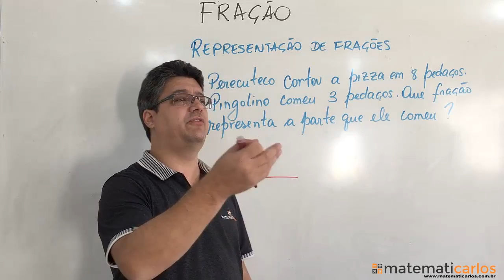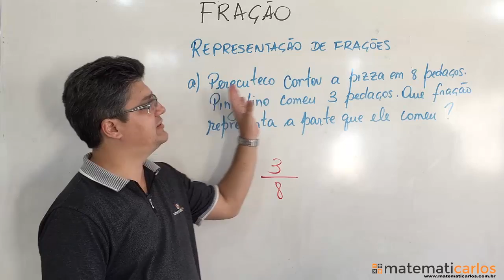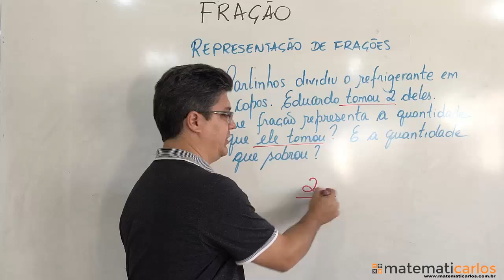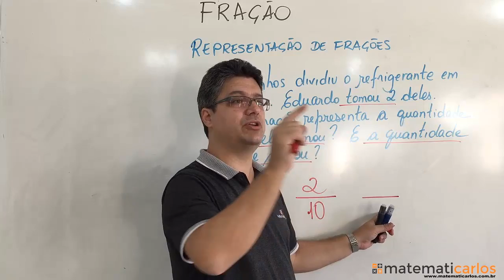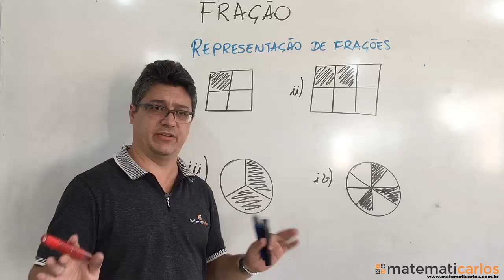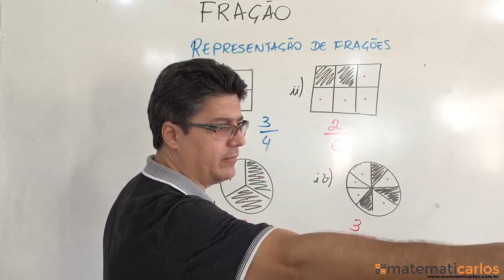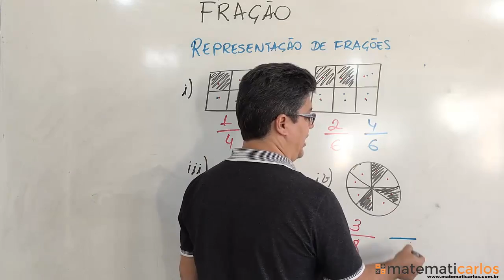Fração - aula 4 - (como representar problemas na forma de fração) - E0008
matematicarlos matematicarlos Acesse e venha estudar no meu site! Lá tem várias aulas passo a passo + aulas de revisão + listas de exercícios para treinar com correção em vídeo + provas para testar o conhecimento!
Faça o cadastro grátis agora e conheça a estrutura que vai fazer você mandar bem nas provas!